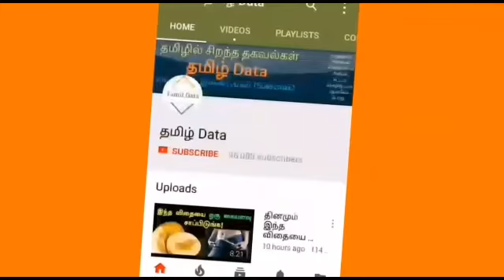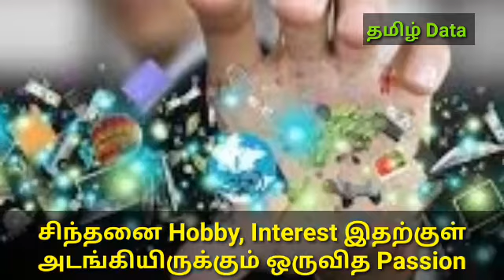சிந்தனை Hobby, Interest இதற்குள் அடங்கியிருக்கும் ஒருவித Passion